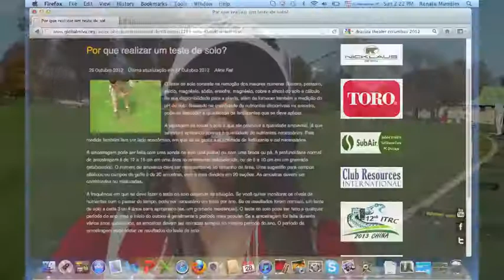GlobalTurf News Brasil 29-10-12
Nessa semana você encontrará no nosso website um artigo que fala sobre a importância de se testar o solo, para descobrir então a quantidade de nutrientes disponíveis ali e também o pH. Oferecemos também mais um vídeo da série: "Aprendendo a jogar golfe" onde discutimos o Chipping. As dicas da semana também estão voltadas aos cuidados do solo e falamos também sobre a bela planta "Burning Bush". Tenham uma ótima semana e até mais!